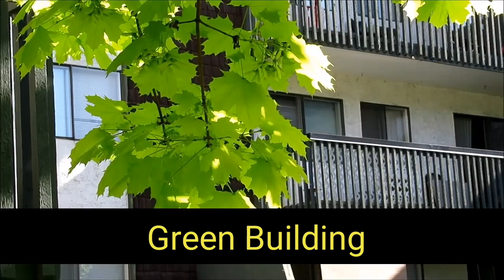বাড়ির ডিজাইন করার আগে অবশ্যই জেনে নিন || Green Building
গ্রীন বিল্ডিং কি ও কেন?
এর ব্যাক্তিগত সুবিধা ও জাতীয় সুবিধা কি কি